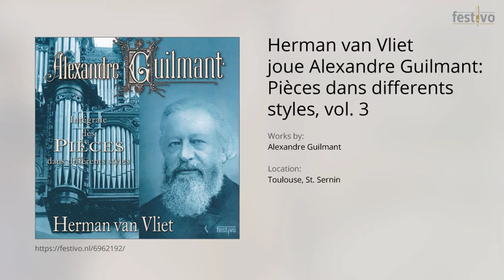Herman van Vliet: Livraison No. 9, Op. 33: 2e Offertoire sur del Noëls (Alexandre Guilmant)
Location: Toulouse, St. Sernin